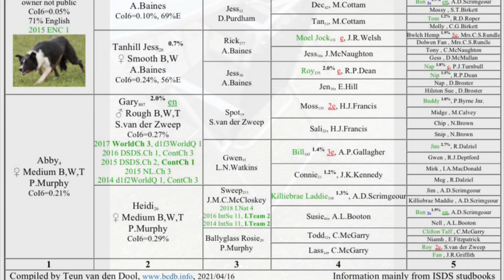Lot 72: Nidge – 5.5.21 Farmers Marts Dolgellau Online Sheepdog Auction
Nidge is a 12 Month old quality young dog by K Evan's Tanhill Glen. Grandson of S. Van Der Zweep's Gary.
Lovely stylish young dog with great potential, showing a lovely feel for sheep with power, pace and presence.
Outrunning, on sides and driving on verbal commands. Nidge is a friendly dog ready to advance and he should make a top trial and/or work dog. Full Pet Passport, ready to travel.

Contact Tom O'Sullivan for further info.